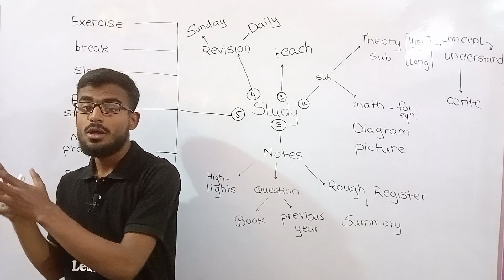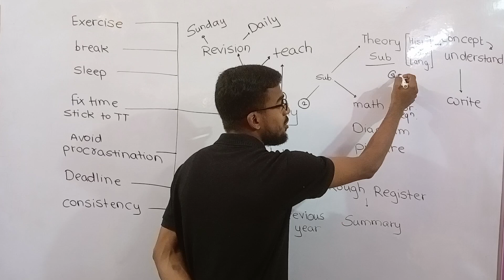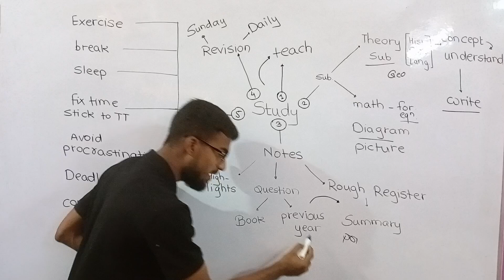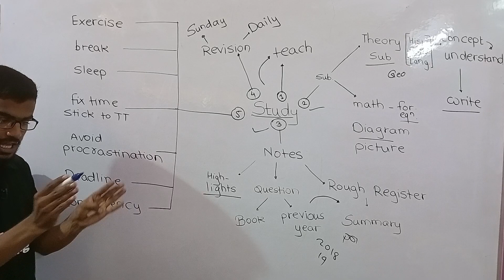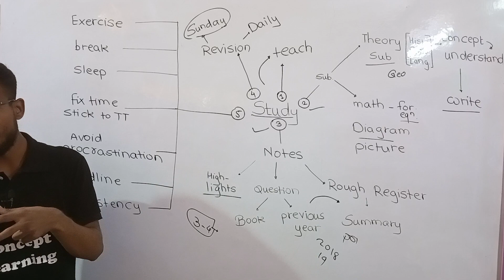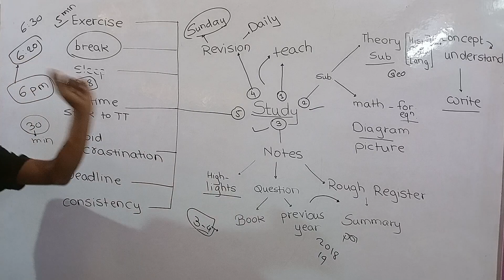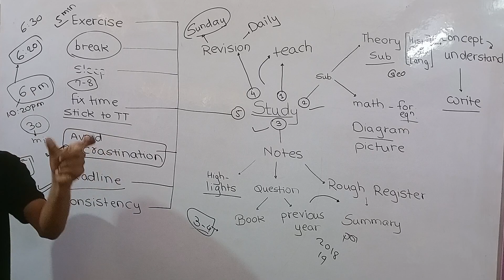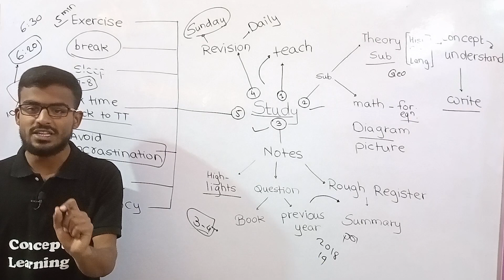Best way to Study | Effective Study tips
Hi Everyone,
Welcome to concept learning.
If you love science this channel is for you.